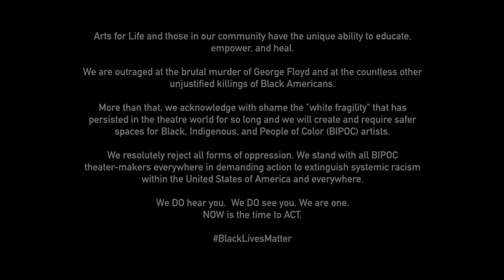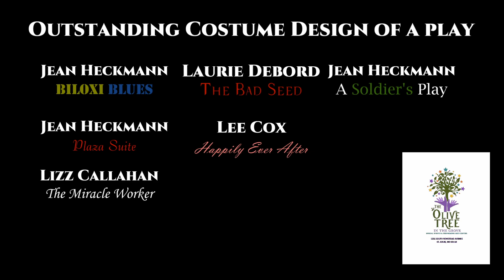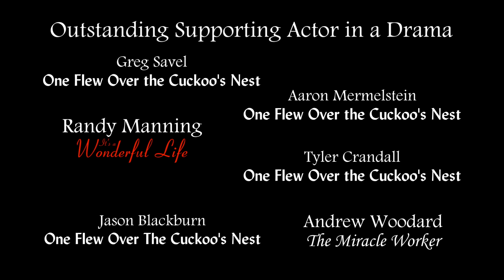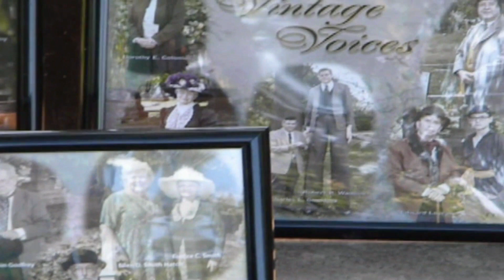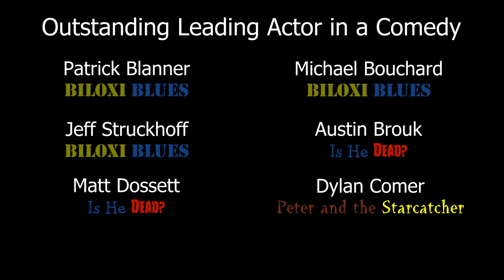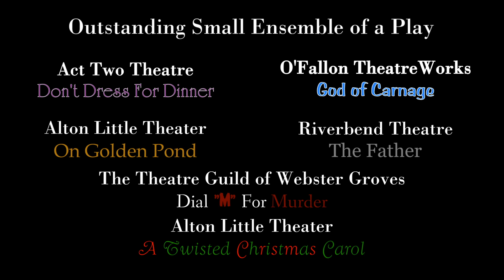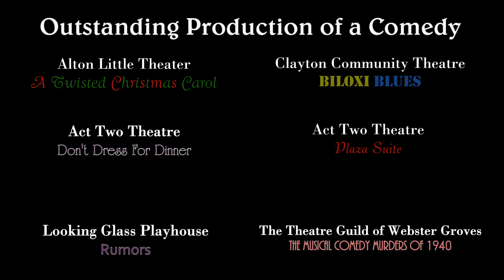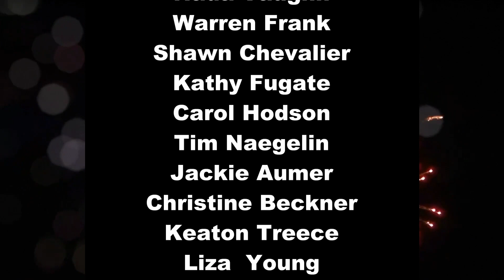The 5th Annual Theatre Mask Awards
Arts For Life Presents: The 5th Annual Theatre Mask Awards